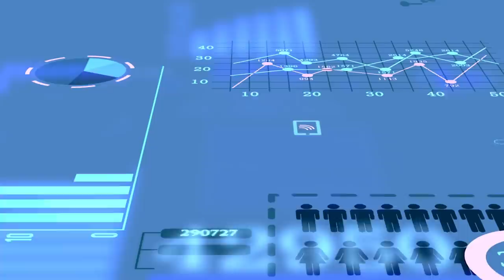The Coronavirus - Narcissism In The Media